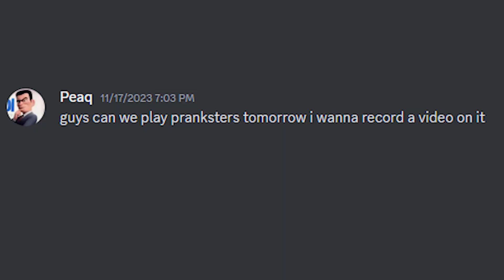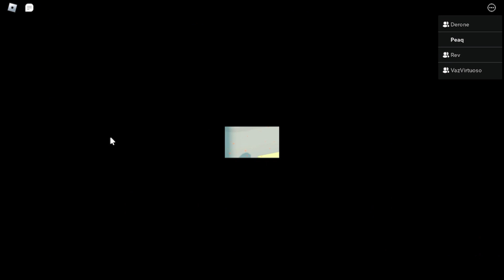4 Idiots play Pranksters | ROBLOX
we basically play ultimate chicken horse but better bro in roblox